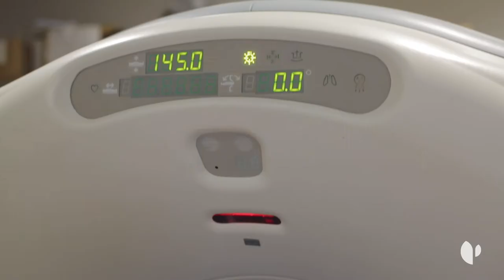Dexeus pone en marcha el programa de cribado de cáncer de pulmón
El Hospital Universitario Dexeus -  Grupo Quirónsalud pone en marcha el programa de cribado de cáncer de pulmón con el objetivo de diagnosticar la enfermedad en estadios tempranos, cuando la curación todavía es posible.